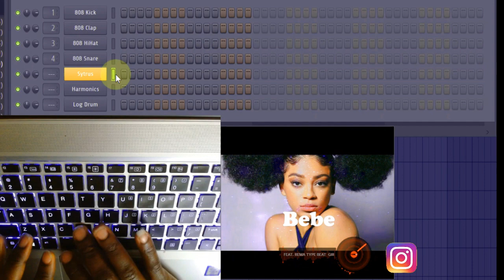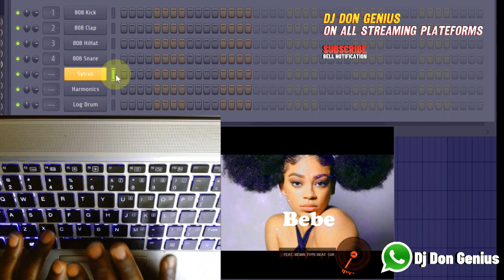Trending Afrobeats Music For the Soul mixed By Dj Don Genius |Afrobeats Beat Making | Dj Mixing Tips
Trending Afrobeats Music For the Soul mixed By Dj Don Genius | Afrobeats Beat Making | Dj Mix Tricks And Tips
To Get More Entrainment And Dj Tutorial as well sample Sample Packs,